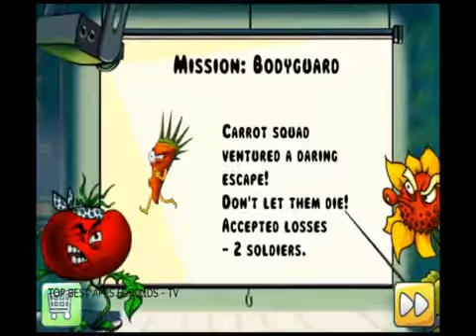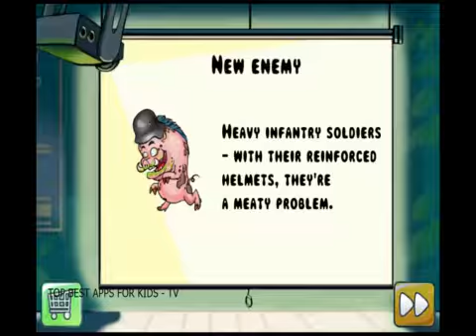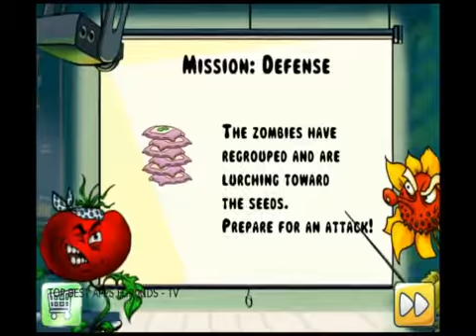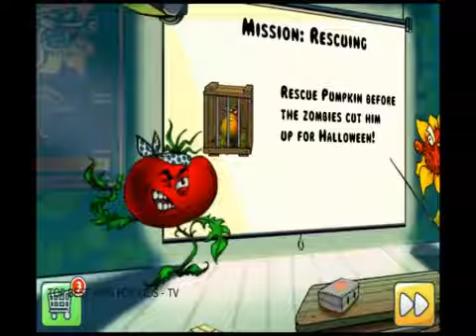I Am Vegend Zombiegeddon ❤ Top Best Apps for Kids - tv (Android, iPad, iPhone,